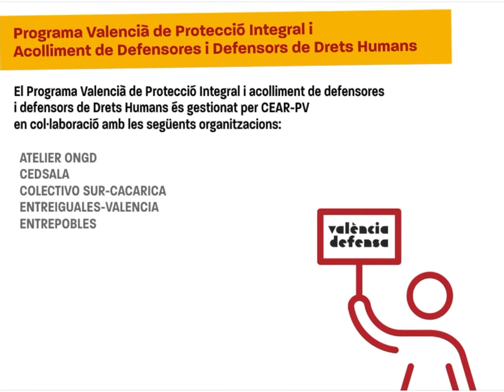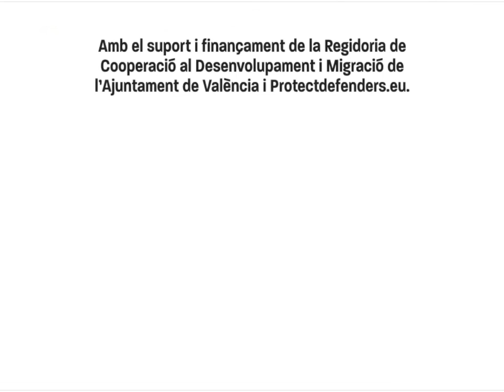Programa València Defensa (val).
Programa València Defensa, Programa valencià de protecció integral i acollida a defensores i defensors dels Drets Humans